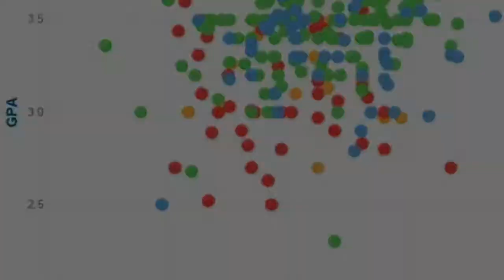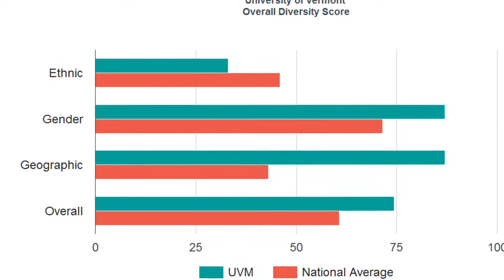University of Vermont